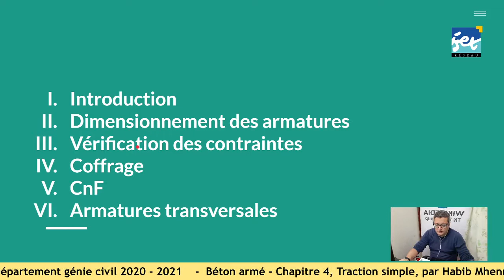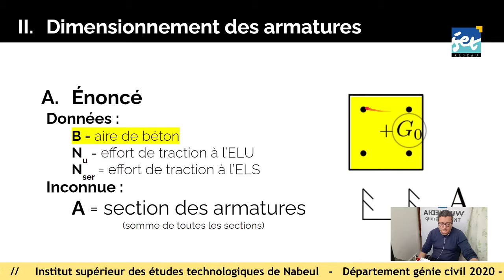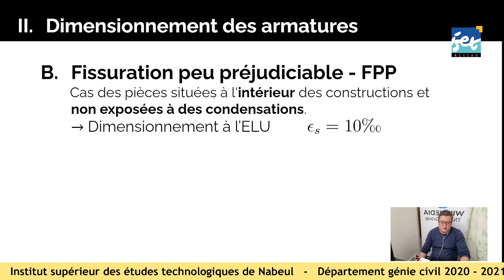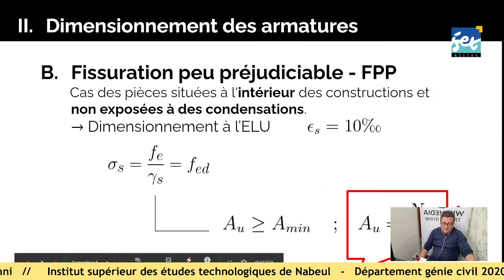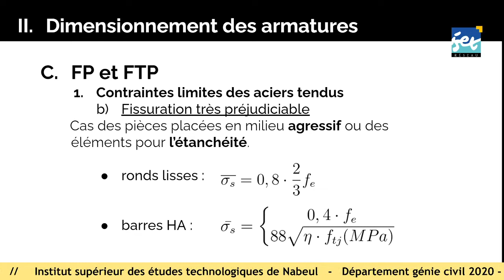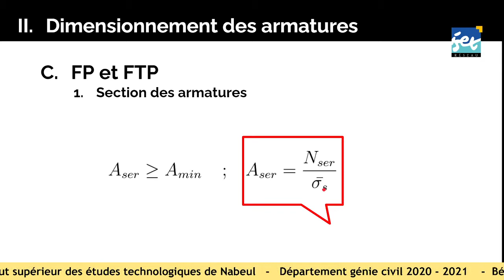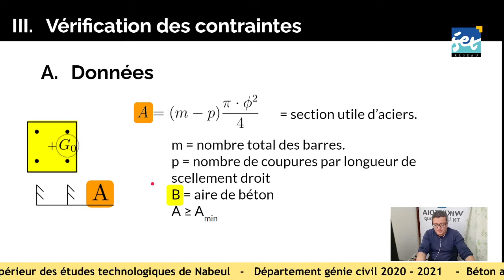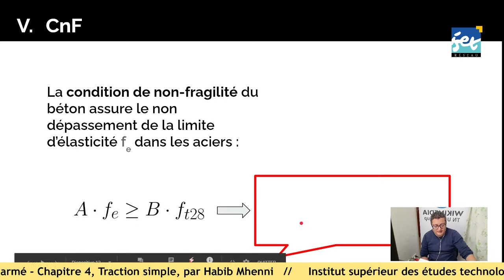Cours en ligne - Béton armé 1 - Chapitre 4 - Traction simple - partie 1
Dimensionnement des tirants en béton armé à l'ELU et à l'ELS